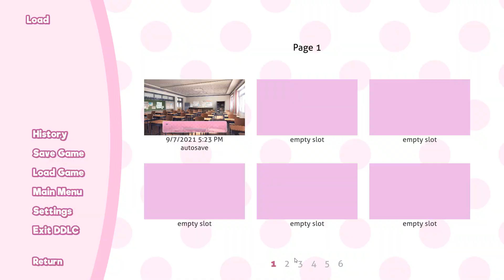I can't handle that type of lawsuit| Doki Doki Literature Club Plus| Part 29(3rd run)